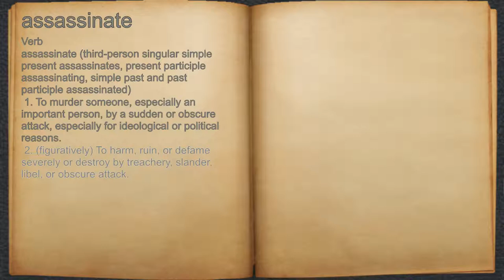What does assassinate mean?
A spoken definition of assassinate.

Intro Sound:
Typewriter - Tamskp